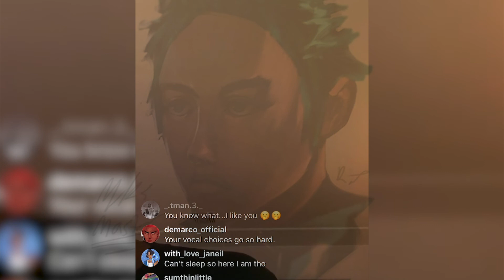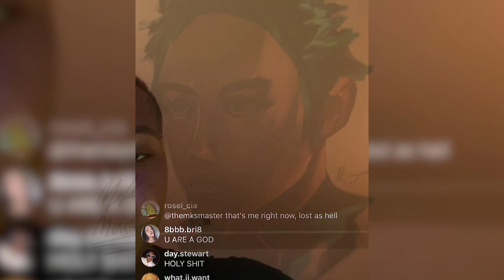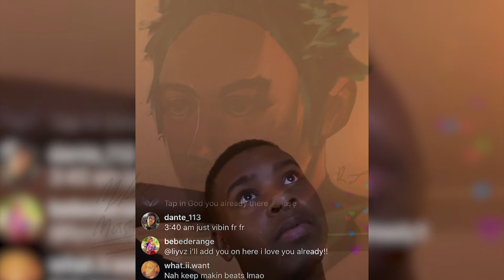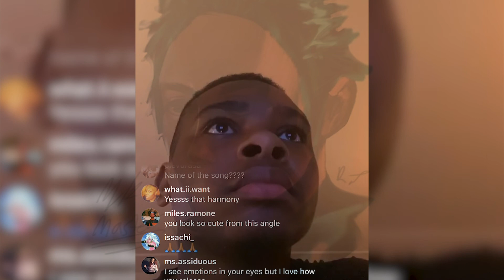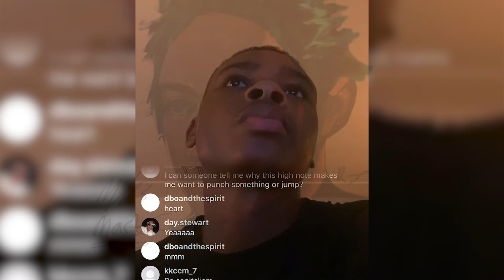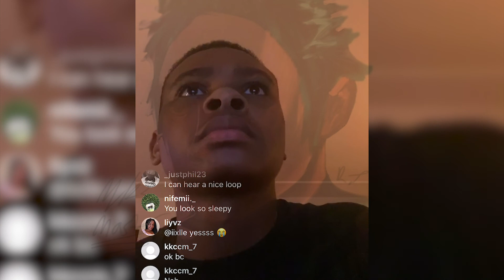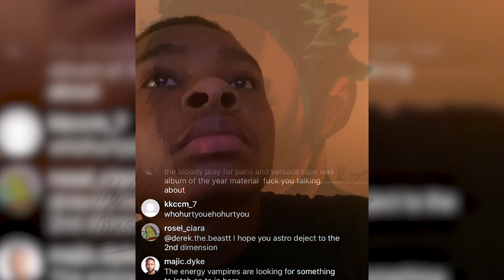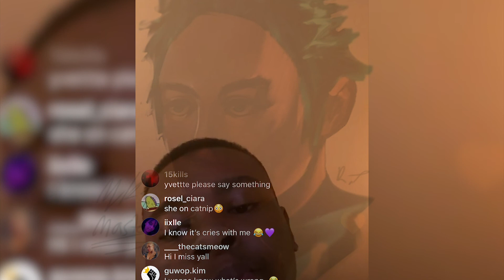Jay versace makes beat on live 2020 WARNING HYPNOTIZING